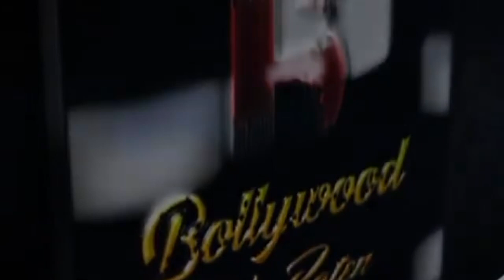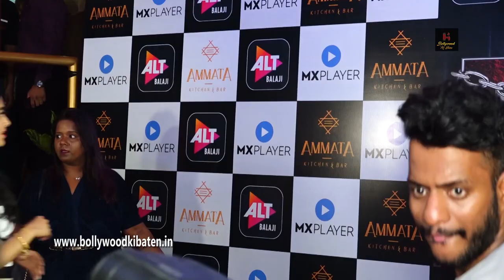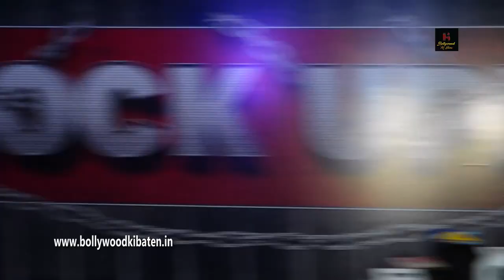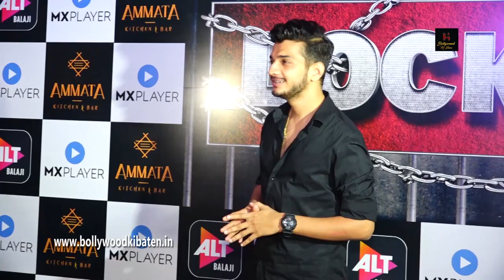Uncut!!! Lock Up Success Party With Ekta Kapoor, Karan Kundram, Tejaswi Prakash, Munawar farooqi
mega-success of Lock Upp with other co-contestants like Shivam Sharma, jailor Karan Kundrra, warden Tejasswi Prakash, host Kangana Ranaut, Azma Fallah, Mandana Karimi, and others